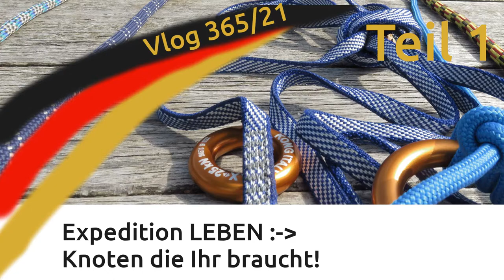Vlog | Expedition LEBEN :-) Knoten die Ihr braucht! | Teil 1 | 30.05.2021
Der Kanal Expedition LEBEN hatte im Video "Expedition #4 - Hängematten Aufbau mit Paracord | Expedition LEBEN" Probleme mit Verbindungsknoten und Material. Hier folgt ein praktische Zusammenstellung des Basiswissens.

Dieses Video dient nur der Unterhaltung.

Dieses Video: Teil 1 und 2 stellen keine Ausbildung im Sinne des Deutschen Alpenverein e.V. (DAV) dar und ersetzt diese nicht.

Es wird nicht empfohlen den gezeigten Materialeinsatz, die gezeigten Methoden und Handhabungen ohne fachliche Ausbildung und Aufsicht durch zu führen! Es gilt immer das Vieraugenprinzip.

Kletten kann nur einmalig tödlich sein und Fehler können nicht rückgängig gemacht werden.